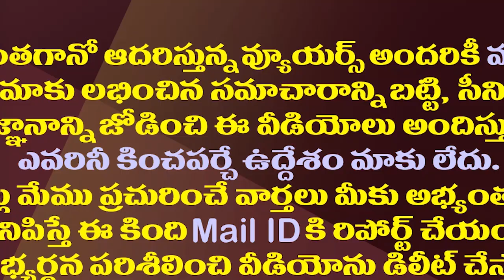పవన్ ఆఫర్ పై టీడీపీ సైలెంట్..అసలు కారణం ఇదేనట.!| Reason Behind TDP Silent On Pawan Kalyan Comments